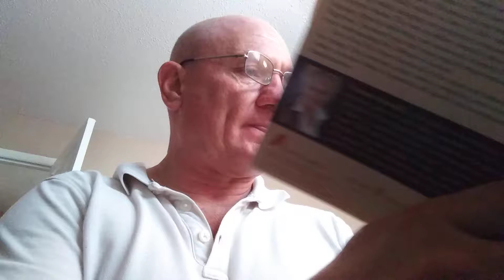Success hypnosis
Programing my mind for success